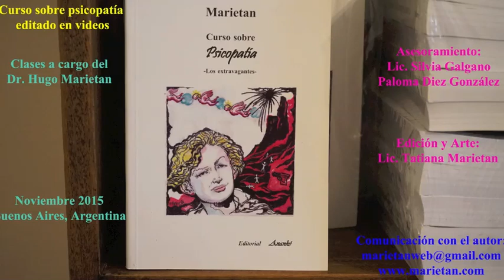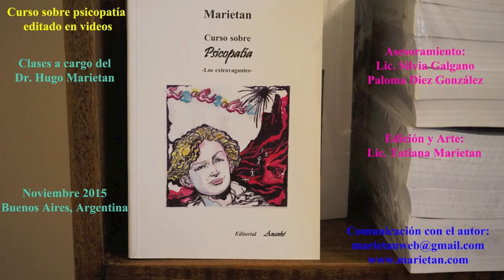Charlas sobre psicopatía. La complementaria. Lic. Patricia y Hugo Marietan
Conversación sobre la complementaria desde la subjetividad. El aspecto lúdico  del psicópata. La no victimización de la complementaria. La participación en el juego de poder del psicópata. Buenos Aires, 29 de noviembre de 2015.